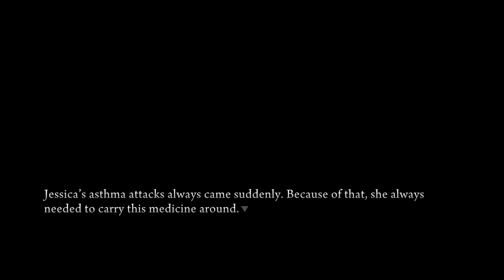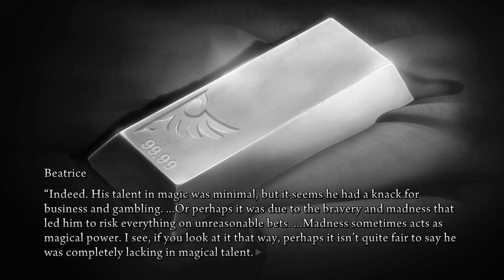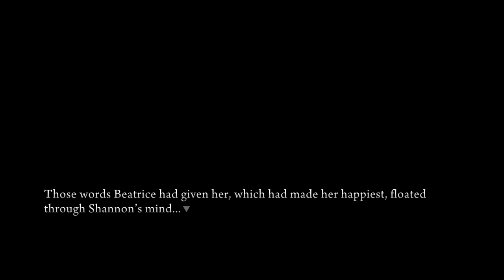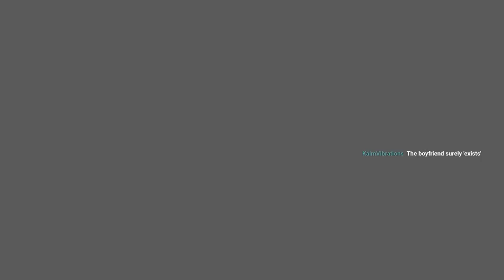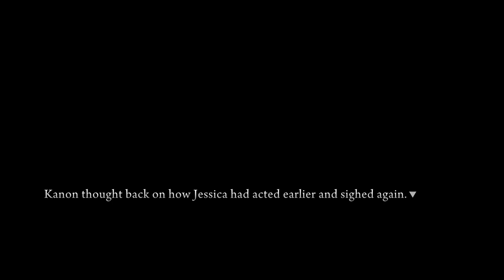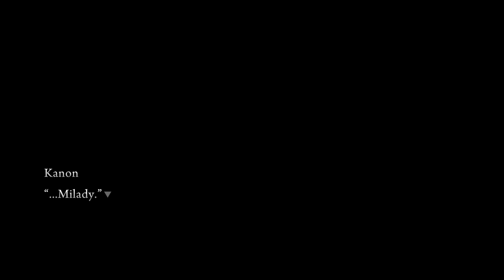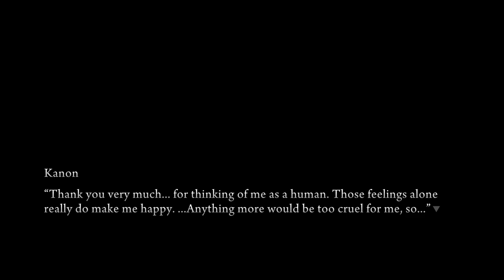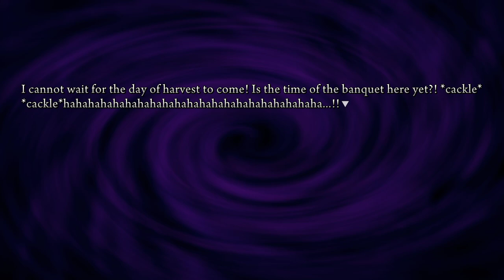The Golden Theater Presents: Umineko When They Cry - Episode 2 (Part 2)